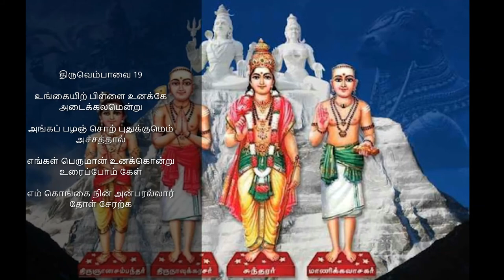thiruvempavai 19 un kaiyil pillai | திருவெம்பாவை 19 உங்கையிற் பிள்ளை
உங்கையிற் பிள்ளை உனக்கே அடைக்கலமென்று
அங்கு அப்பழஞ் சொற் புதுக்குமெம் அச்சத்தால்
எங்கள் பெருமான் உனக்கொன்று உரைப்போம் கேள்
எம் கொங்கை நின் அன்பரல்லாதோர் தோள் சேரற்க
எம் கை உனக்கல்லாது எப்பணியும் செய்யற்க
கங்குல் பகலெங்கண் மற்றொன்றும் காணற்க
இங்கு இப்பரிசே எமக்கு எம்கோன் நல்குதியேல்
எங்கெழிலன் ஞாயிறு எமக்கேலோர் எம்பாவாய்.
உனக்கே அடைக்கலமென்று
எம் கை உனக்கல்லாது எப்
பணியும் செய்யற்க

சூரியன் கிழக்கில் உதித்து மேற்கில் மறைகிறான்...

ஆனால் இந்த பாவை நோன்பிருக்கும் பெண்களோ...
 சூரியன் எந்த திசையில் உதித்தாலும் எங்களுக்குக் கவலையில்லை என்கின்றனர்.

 இதற்கு என்ன காரணம் தெரியுமா?

நமது இந்து மதத் திருமணங்களில் தொன்றுதொட்டு சொல்லப்படும் ஒரு சொல், இங்கே பாடலின் முதல் பகுதியாக வருகின்றது.

உன் கைப் பிள்ளை உனக்கே அடைக்கலம் என்று...

பெண்ணின் கல்யாணத்தின் போது,..
பெண்ணை கன்னிகாதானம் செய்து,.. தாரை வார்த்துக் கொடுப்பார்கள்  அல்லவா...

அப்போது ஒவ்வொரு பெண்ணின் தந்தையும் புகுந்த வீட்டினரிடமும் மாப்பிள்ளை யிடமும்  சொல்லும் வார்த்தை தான் அது.

நாங்கள்  இத்தனை நாள் பாதுகாத்து வந்த பெண்ணை, இன்று உன்னிடம் அடைக்கலமாகத் தருகின்றேன், இனி வரும் நாட்களில் அவளை பாதுகாக்க வேண்டியது உன்னுடைய பொறுப்பு என்பதுதான் அது.

உன் கைப் பிள்ளை உனக்கே அடைக்கலம் என்ற பழமொழியை திரும்பவும் கூறுகின்றனர்.

அது போல அந்த பெருமானிடம் உனக்கே அடைக்கலம்  என்று பெண்கள்

பொருளைப் பார்த்து விடலாம்

எங்கள் தலைவனான இறைவனே...

நாங்கள் உனக்கு மட்டுமே சேவை செய்ய வேண்டும்.

உன் அடியவர்களை மட்டுமே திருமணம் செய்து அவர்களை மட்டுமே தழுவ வேண்டும் என்று விண்ணப்பம் செய்கின்றனர்.

இரவும் பகலும் எந்த நேரமும்... எங்களின் கண்கள் உன்னை மட்டுமே பார்க்க வேண்டும். வேறு எதையும் பார்க்க கூடாது பார்க்கவும்... விரும்பவில்லை

இப்படி ஒரு வரத்தை நீ எங்களுக்கு அருள வேண்டும்.

என்று கேட்கின்றனர் பாவை நோன்பிருக்கும் பெண்கள்.

அப்படி ஒரு வரம் கொடுத்தால், சூரியன் எந்த திசையில் உதித்தாலும் எங்களுக்குக் கவலையில்லை என்கின்றனர்.

மனித பிறவி எடுத்ததன் பயனே அவனை வணங்குவதற்கு மட்டும்தான் என்று உணர்த்துகிறார் மாணிக்கவாசகர்.

பாவை நோன்பு நோற்பதன் நோக்கமே, தங்களது விருப்பபடி, கண் நிறைந்த கணவன் அமைய வேண்டும் என்று வேண்டுவது தான். எத்தகைய கணவன் தங்களுக்கு அமைய வேண்டுமென்று, தங்களது விருப்பத்தை இறைவனிடம் சமர்ப்பித்து, வேண்டும் பாடல்.

தனக்கு வரும் கணவர், சைவநெறியினை பின்பற்றுவராக இருக்க வேண்டும் என்ற கவலையோ நீராடும் பெண்களுக்கு...

தாங்கள் அந்நாள் வரை செய்து வந்த சிவ வழிபாடு,... தங்களது திருமணத்திற்கு பின்னரும் தொடர்ந்து நடக்க வேண்டுமே... என்ற
கவலையும் கூட...

 ஆசையில் விளைந்த கவலை இது,

நோன்பு தலைக்கட்டும் நிலைக்கு வந்துவிட்ட பெண்கள் வைக்கும் விண்ணப்பம்

காரைக்கால் அம்மையின் வாழ்க்கை இவர்கள் மனங்களில் ஓடியிருக்க வேண்டும்.

செல்வந்தக் குடும்பம், வசதியான வாழ்க்கை என்பவை இருந்தாலும், ஈசன் அருள் என்பதையோ இறை நம்பிக்கை என்பதையோ சிவனடியார் தொண்டு என்பதையோ புரிந்துகொள்ள முடியாத கணவன் வாய்க்கப் பெற்றதால், அம்மையின் இல்லற வாழ்க்கை சிதிலமானது. புனிதவதியார் சமாளித்தார்; கடவுளாலேயே "அம்மை' என்றழைக்கப் பெற்றார்.

ஆனால், எம்மால் சமாளிக்க முடியுமா? என்னும் தவிப்பு இவர்களுக்கு! சூரியன் எங்கே உதித்தால் என்ன? என்னும் வினா, புறத்தே எவ்வளவு துன்பம் வந்தாலும், சிவத்தொண்டு செய்யும் பேறு கிடைத்தால் போதும் என்னும் ஆவலைக் காட்டுகிறது.

நோன்பின் சிறப்புப் பயன் காட்டும் பாடல்.